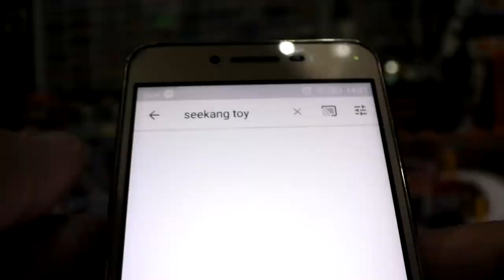รีวิวหุ่นยนต์ Dragon King Ryuohmaru Metal Build Scale 1/100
Dragon King Metal Build Scale 1/100

📢 ปัจจุบันราคา 2500 บาท (ไม่ได้ ขายนะ แค่รีวิว)
✔ สเกล 1/100
✔ วัสดุ ABS, Die-cast, PVC